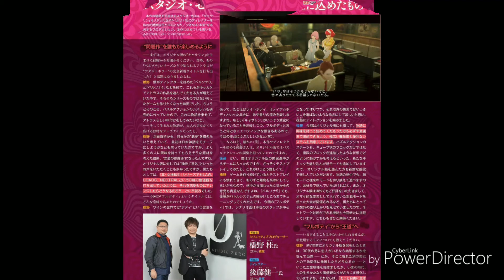Scans del Juego Catherine Fullbody.